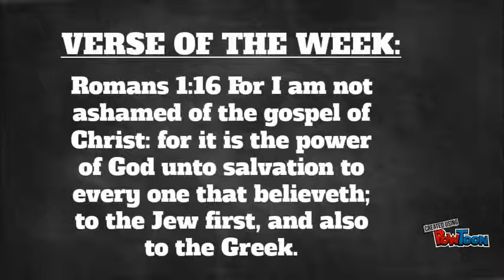FIFA 16 Ultimate Team-Team of the Week 5-October 14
Romans 1:16 For I am not ashamed of the gospel of Christ: for it is the power of God unto salvation to every one that believeth; to the Jew first, and also to the Greek.

PowToon is a free tool that allows you to develop cool animated clips and animated presentations for your website, office meeting, sales pitch, nonprofit fundraiser, product launch, video resume, or anything else you could use an animated explainer video. PowToon's animation templates help you create animated presentations and animated explainer videos from scratch.  Anyone can produce awesome animations quickly with PowToon, without the cost or hassle other professional animation services require.